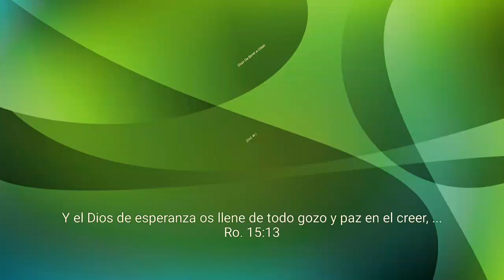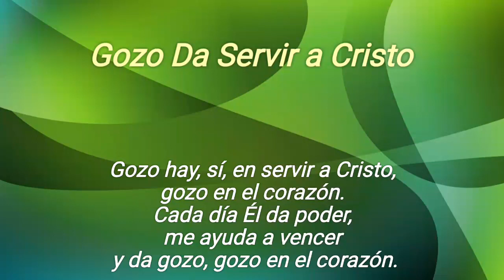471 Gozo Da Servir a Cristo (Pista)